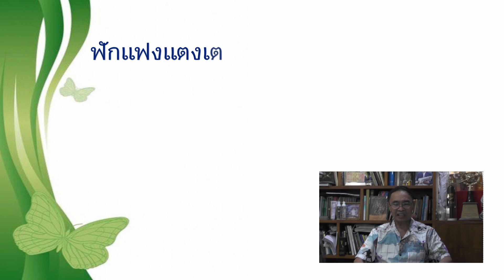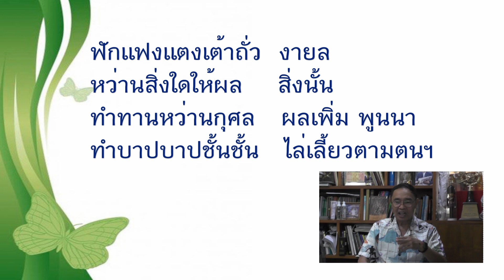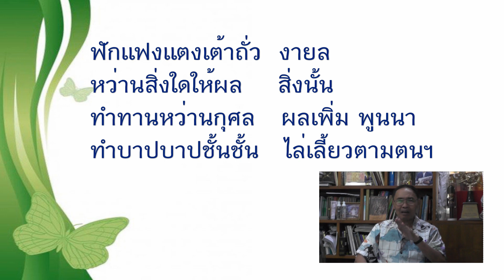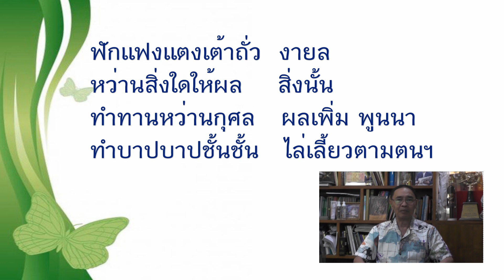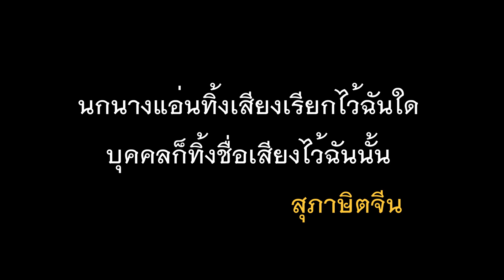โคลงโลกนิติ 4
คำสอนการดำเนินชีวิต